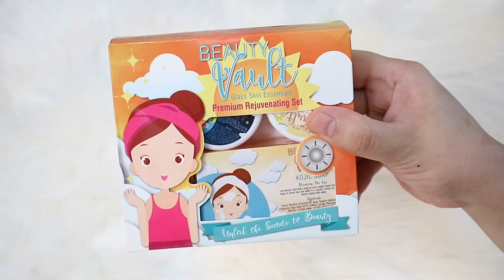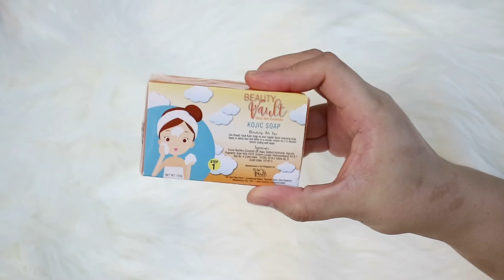KOREAN SKIN! | 10 Days Trying Beauty Vault Premium Rejuvenating Set | May Santos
Product Featured:
P300- Beauty Vault Premium Rejuvinting Set